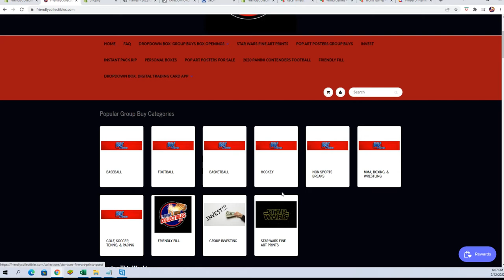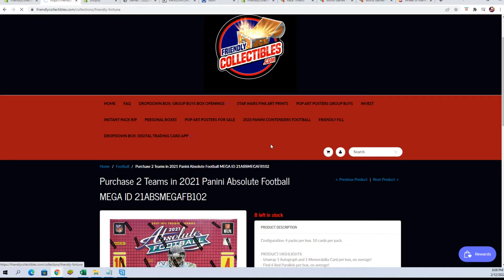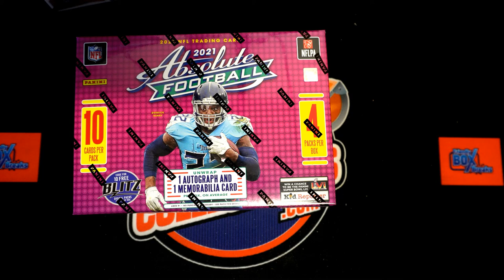2021 Panini Absolute Football MEGA FILLER ID 21ABSMEGAFB102